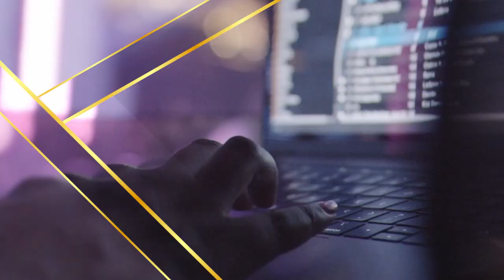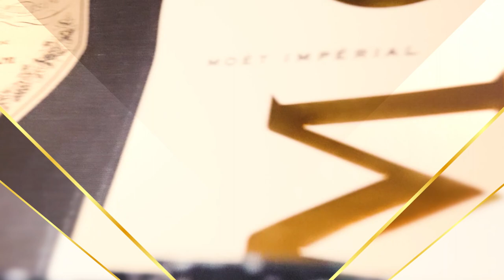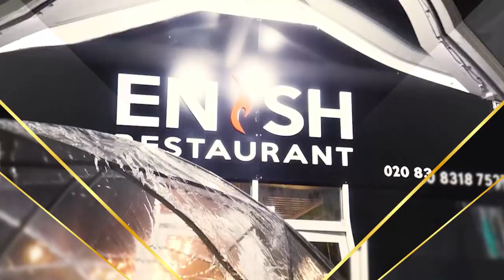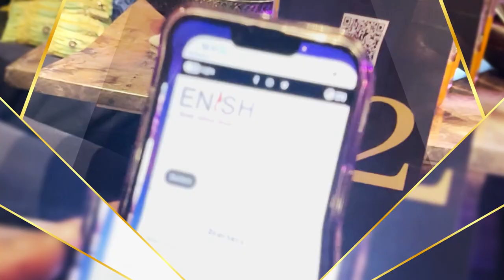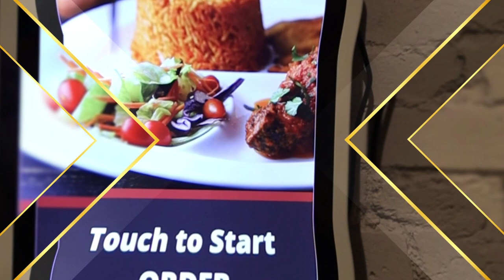Another View of Enish